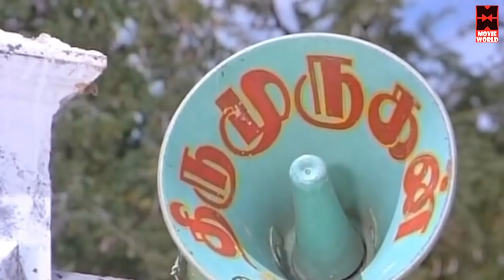Tamil Full Movie HD | Enga Ooru Pattukaran | Ramarajan,Rekha,Nishanthi | Super Hit Movie